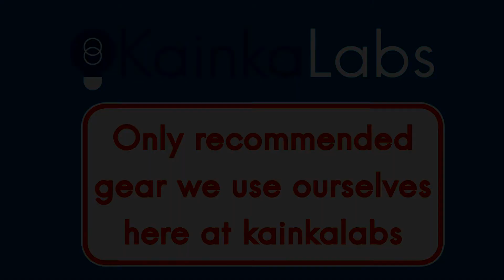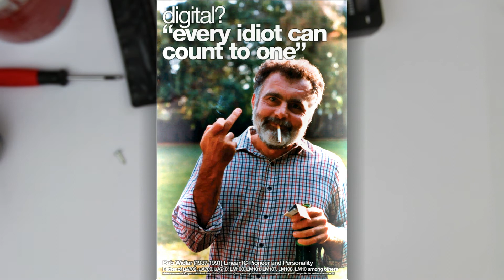Every maker should have... [Pt.1] a Bob Widlar poster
Roger states that  every maker should have a Bob Widlar poster in his lab